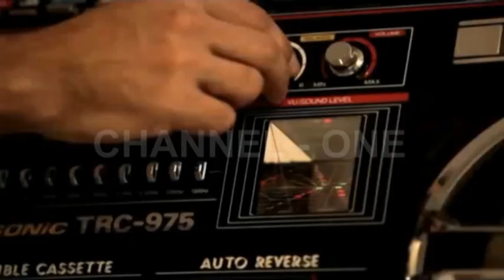Lind On, pjesa e parë 03 Qershor 2016